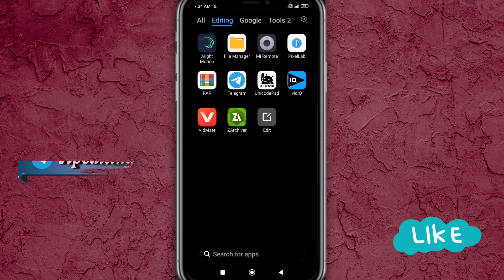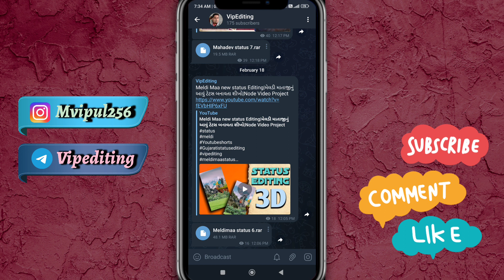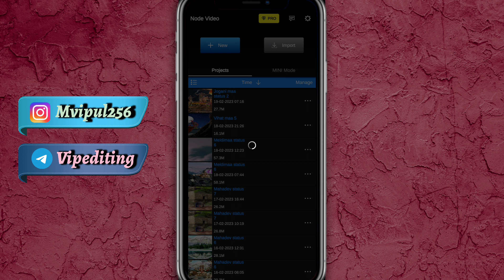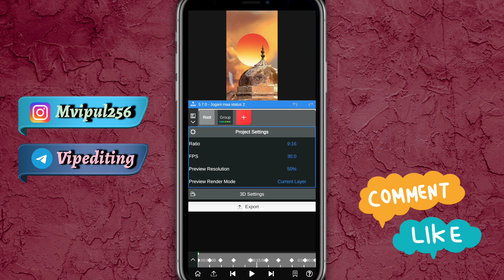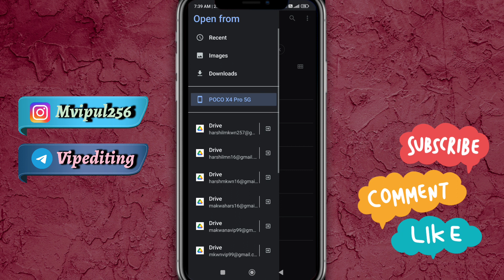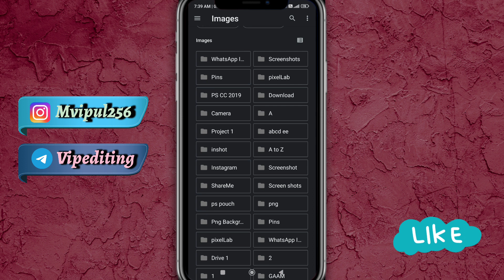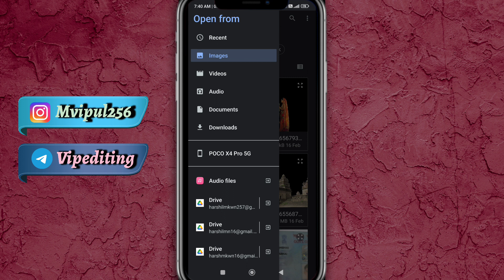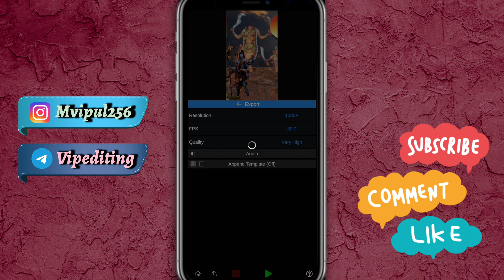Jogani maa status 4k|node video mod apk|Vipediting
Jogani_Maa_New_Status_Editing|Node Video Editing

Tags

Rar to zip File video Link ⬇️⬇️⬇️ Kaise Kare

jogani_maa_new_status
viral
status editing
status
jogani
vipediting
jogani_maa_new_status_Editing
Treding status
3d statusediting
Jogani maa status editing Alight motion
alight motion
alight motion viral
Meldi_Maastatusediting
matajivideoediting
Kinemaster mataji video editing
mataji status
jogani
allmatajistatus
Jayjogani Maa status
mataji status
Jogani
maa status
Vihat maa
3d video editing
Node video
Vihat mata  na status
Vihat status
3d status video editing
3d video status
3d Node video editor
3d status
Jogani Maa na new status
Jogani status
3d Node video Editing
3d video editing kinemaster
Vipediting
Vip editing

Jogani maa status 2023Jogani maa status 4kJogani maa status editingJogni maa status editing alight motionNode videoVipeditingViralhow to use node videohow to use node video editor appnode video apk downloadnode video editingnode video editing slow motionnode video editing telugunode video editing tutorialnode video editor androidnode video mod apknode video pronode video tutorial